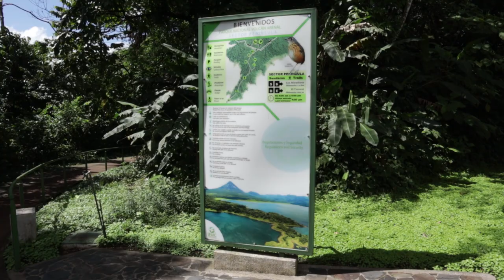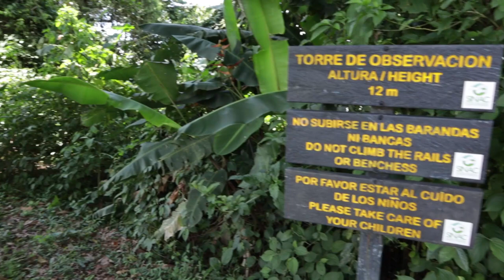Visiting Costa Rica for the First Time - Our Self Planned Trip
Visiting Costa Rica for the First Time - Our Self Planned Trip. November 2019.
This video is intended as a resource for anyone planning their own trip to Costa Rica. We planned every aspect of the trip ourselves including accommodation, flights, car hire and activities. Watch the Vlog to see our experience; Travel tips at 14:25. Flights were with British Airways from London Gatwick; Car Hire with VAMOS. We booked a tour to Tortuguero with Expediciones Tropicales; Zipline/Hanging Briges with Viator.com. Most of our hotels were through Booking.com. I forgot to mention Mosquitoes! They really weren't too bad and we found a combination of Picaradin and Nosilife Craghoppers clothing the best.

For my regular viewers: Costa Rican Photography Vlog coming soon!!

Hotels we would recommend:

Puerto Viego - Banana Azul
Arenal - Las Iguanas
Monteverde - Calathea
Puntarenas - Punta Leona

Click on the Time Stamp to go to a specific section of the video:

Our VLOG Adventure

0:30 Puerto Viego
03:29 Tortuguero
02:38 San Jose
07:17 La Fortuna
08:51 Arenal Volcano
11:14 Monteverde
12:15 Puntarenas

Location Tips and Travel Advice

14:25 San Jose
15:10 Puerto Viego
16:24 La Fortuna
18:48 Arenal Volcano
19:23 Monteverde
21:03 Puntarenas

Calypso Walk by Doug Maxwell/Media Right Productions